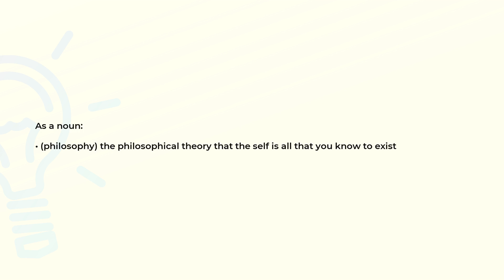What is the meaning of the word SOLIPSISM?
Definition and spelling of the word SOLIPSISM.

(00:00) Intro
(00:08) As a noun
(00:18) Spelling

As a noun (00:08):
• (philosophy) the philosophical theory that the self is all that you know to exist